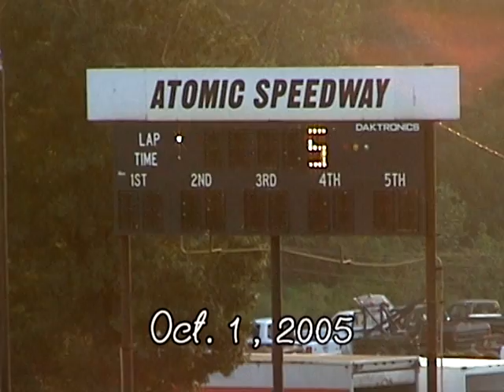Late Models Atomic Motor Speedway Hightlights 10 1 05